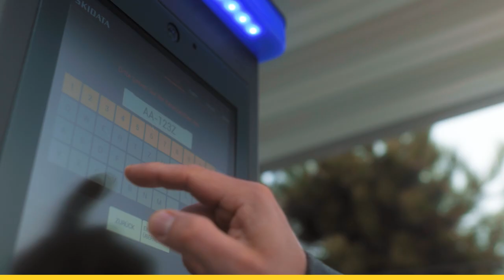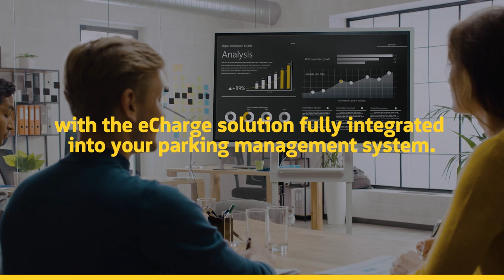Revolutionize Electric Vehicle Charging with SKIDATA's One-Stop Service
Discover the future of electric vehicle charging with SKIDATA's innovative eCharge Solution, seamlessly integrated into your existing parking systems. This video explores how SKIDATA is transforming the EV charging experience for shopping malls, airports, mountain destinations, and amusement parks. Learn about the convenience of activating charging with a parking ticket or license plate number, combined payment options, and how this solution can boost your revenues. Perfect for businesses and locations looking to enhance their EV customer experience.

### Key Highlights:
- One-stop service for parking and EV charging
- Easy activation and payment
- Integration into existing parking systems
- Revenue opportunities

###  Timestamps:
[00:00] Introduction to EV Charging Challenges
[00:07] The Need for Multiple Provider Sign-Ups
[00:14] SKIDATA's One-Stop Service Solution
[00:27] Ideal Locations for e-Charging Integration
[00:35] Activation and Payment Process
[00:58] Revenue Benefits with eCharge Solution
[01:08] Closing Remarks on SKIDATA eCharge Solution

### About SKIDATA
SKIDATA is an international leader in access solutions and their management. Globally, leading companies and operators of airports, shopping malls, cities, office buildings, hotels, hospitals, universities, ski resorts, stadiums, and amusement parks rely on SKIDATA for secure, future-oriented, and reliable access solutions for people and vehicles. SKIDATA is your reliable partner from initial consultations to exceptional service. We prioritize intuitive, user-friendly, and secure solutions for our customers. Our integrated concepts help clients optimize performance and maximize profits.

SKIDATA is certified according to ISO 9001:2015 and ISAE 3402.